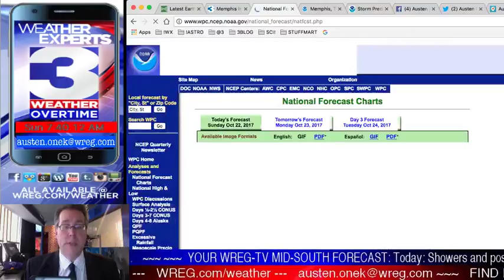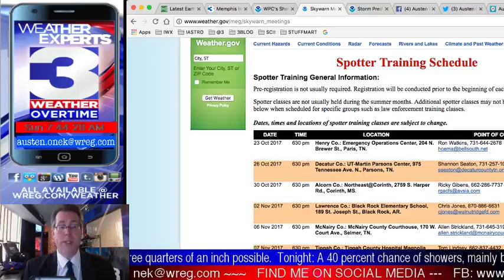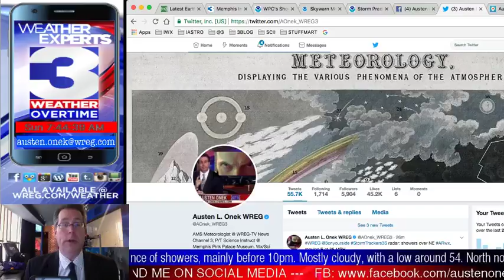WREG-TV Weather Overtime for SUN AM 10.22.2017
Sunday morning's update of WREG exclusive video weatherblog WeatherOvertime: Rain moves in today, then moves out tonight. A few thunderstorms possible and some sloppy travel for the Mid-South on Sunday. Minor earthquake in east Tennessee this morning, but otherwise seismically quiet for the Mid-South. Upcoming Skywarn severe weather volunteer training. Click to watch and learn more about Sunday morning weather and a lot more from WREG @3onyourside WeatherExpert @AOnek_WREG3.